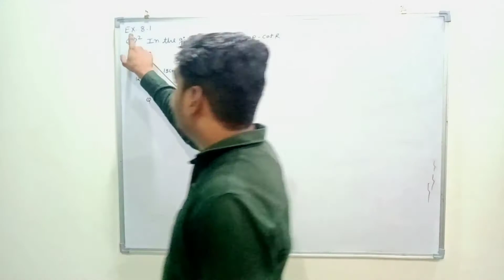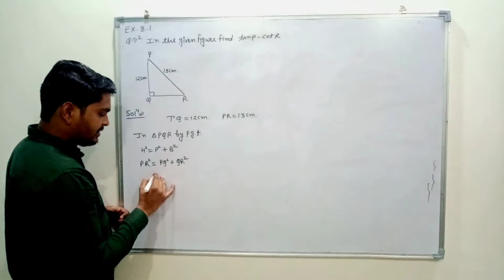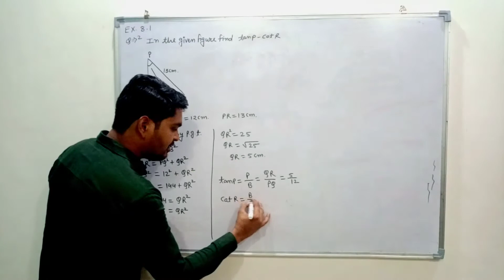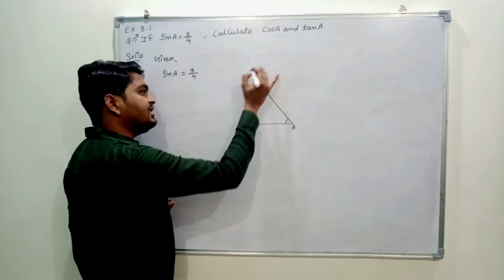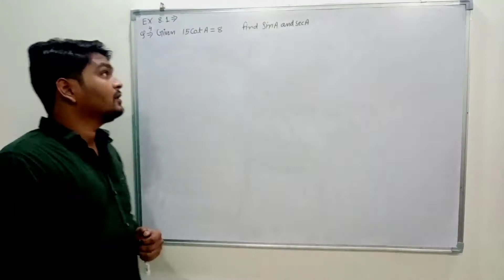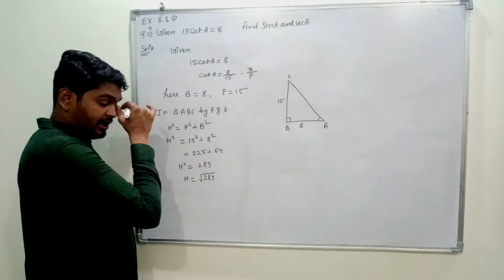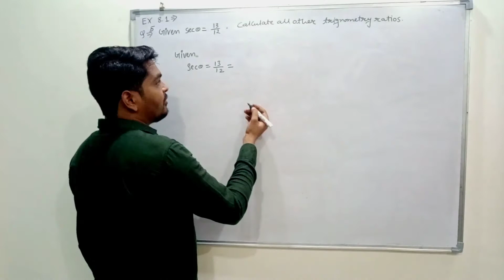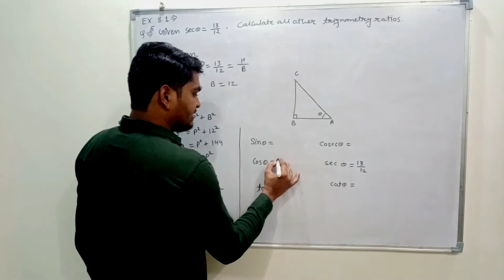Trigonometry in a perfect way part-3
In this video we solve 10th NCERT questions of exercise 8.1,
To watch the previous parts of trigonometry
check: